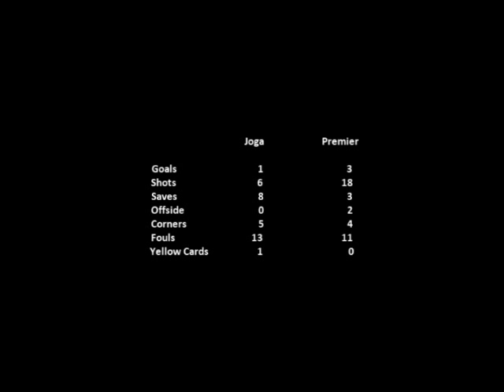U16 Soccer: 2010 Oregon State Cup Semi-Final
Westside Metros Premier v Santos Joga, May 2, 2010